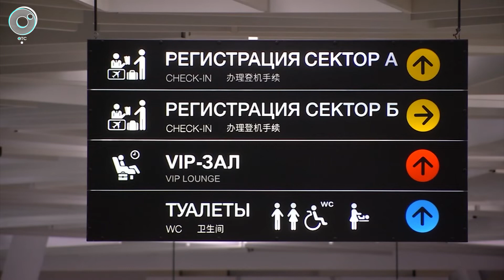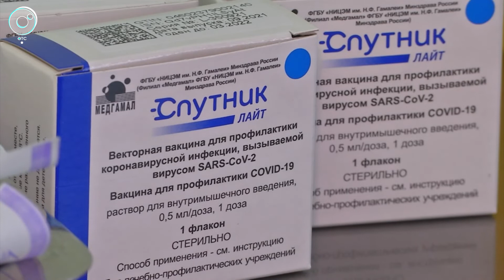Всех вакцинировать. В аэропорту "Толмачёво" начали прививать трудовых мигрантов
Одними из первых  привились российской вакциной "Спутник Лайт" представители турецкой компании, которые работают на строительстве терминала в аэропорту "Толмачёво". Услугами медиков уже воспользовались около ста специалистов.

Для работы мобильной медицинской бригады с трудовыми мигрантами в аэропорту специально подготовили отдельный пункт вакцинации. Не все строители идут на прививку с энтузиазмом, некоторых приходится убеждать.